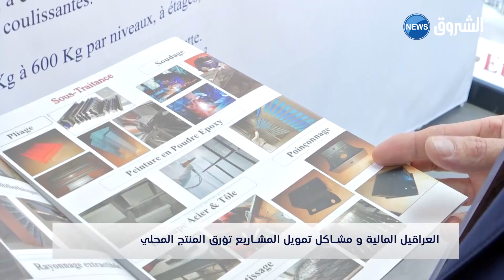العراقيل المالية ومشاكل تمويل المشاريع تؤرق المنتج المحلي